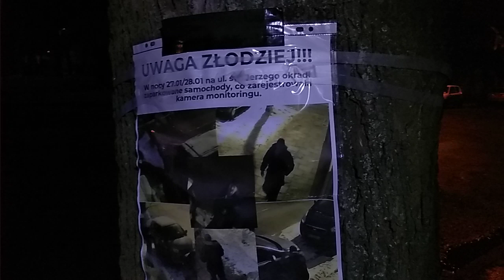2019.02.01 HollyŁodź-'Detektyw z Sąsiedztwa 2'-V1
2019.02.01 HollyŁodź-'Detektyw z Sąsiedztwa 2'-V1